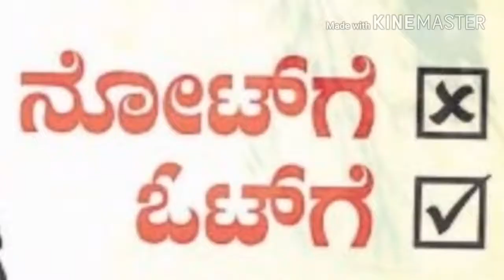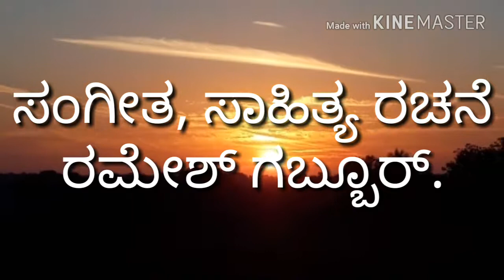My Vote Not For Sale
Ramesh Gabbur